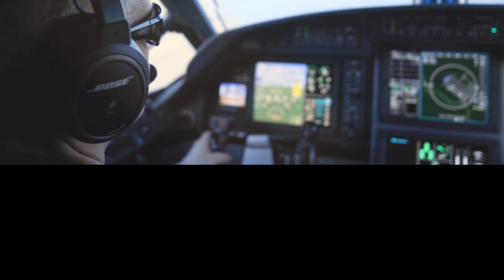Pilatus PC-12 NGX “Project Black Death” — California